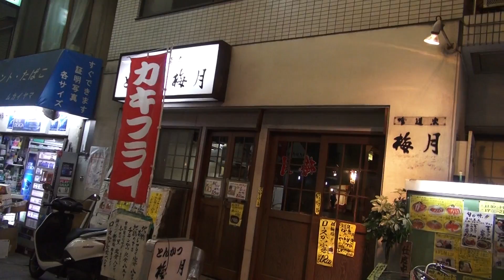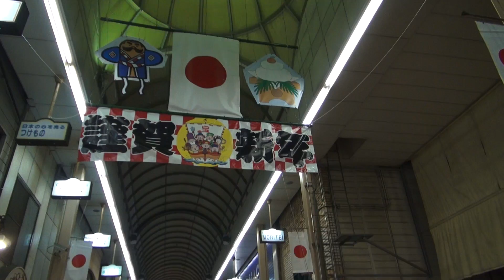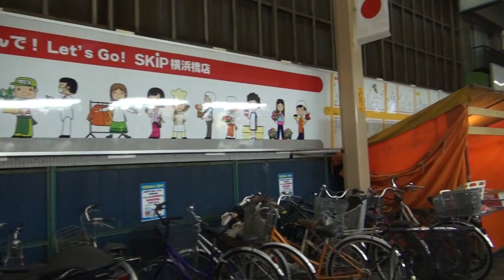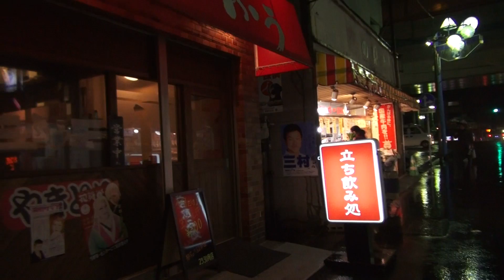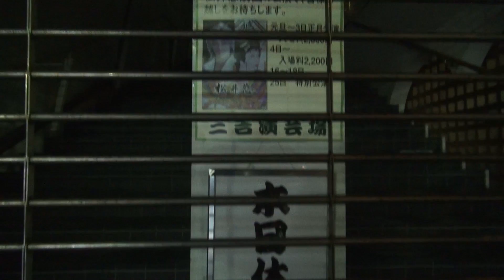2012 横浜橋通商店街 横浜市南区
横浜橋通商店街と三吉橋通り商店街
横浜橋　神奈川県横浜市南区高根町、真金町、白妙町、浦舟町
三吉橋　神奈川県横浜市南区万世町
撮影 2012年12月28日 金曜日 16時50分
YOKOHAMABASHI YOKOHAMA JAPAN